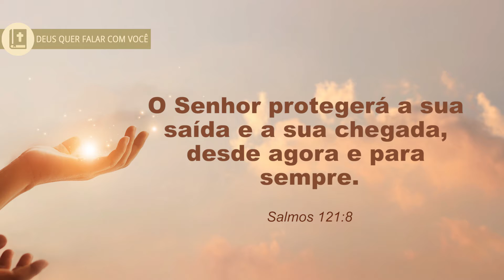Click da Fé #156 - Você pode contar sempre com Deus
Você pode contar com Deus, Deus está conosco em todos os processos da nossa vida, então, se hoje foi um dia que você está iniciando algo, conte com a proteção de Deus. Se hoje também for dia de finalizarmos projetos, sonhos, etapas que também possamos contar com a ajuda de Deus, a certeza de que ele nos protege, deve alegrar o nosso, encher a nossa alma de paz, pensa nisso.